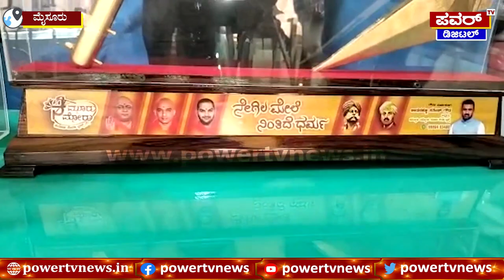Pancharatna Yatre : ಜೆಡಿಎಸ್ ಕಾರ್ಯಕರ್ತ ಸತೀಶ್‌ಗೌಡರಿಂದ HDDಗೆ ವಿಶೇಷ ಗಿಫ್ಟ್ | Power TV News